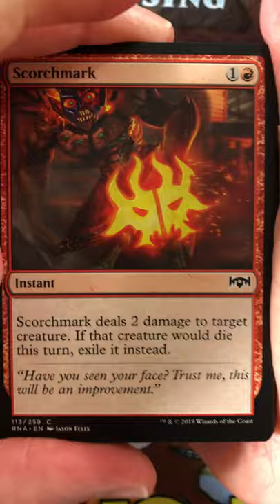MTG Ravnica Allegiance opening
Unpacking a Ravnica Allegiance booster pack